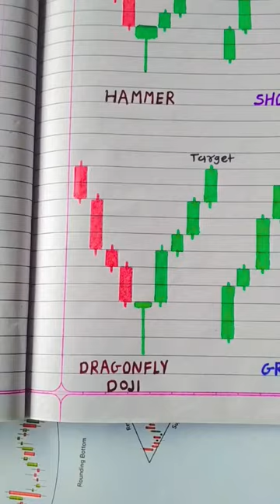Candlestick | By Trading Edge Express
Exploring short trades with candlestick patterns!
📉 Analyzing market movements and identifying potential reversals. Time to read the language of the charts! 🕯️💡

Overview:
Dive into the world of short trades as we unravel the mysteries of candlestick patterns. 📉

🕯️ Explore market dynamics, identify reversal signals, and decode the language of charts. Join the journey of informed trading decisions! 💡✨